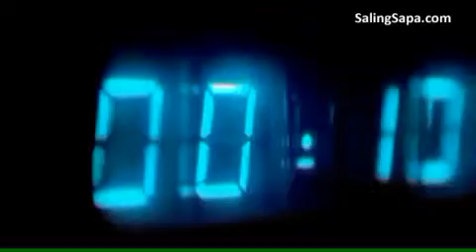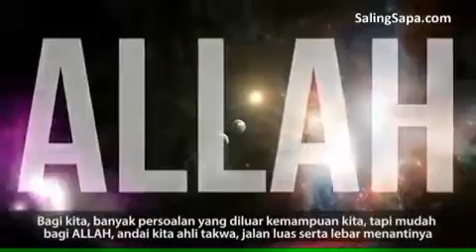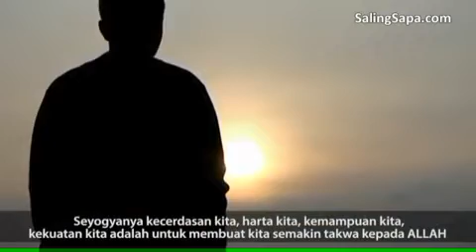Mari Berubah menjadi pribadi yang lebih baik